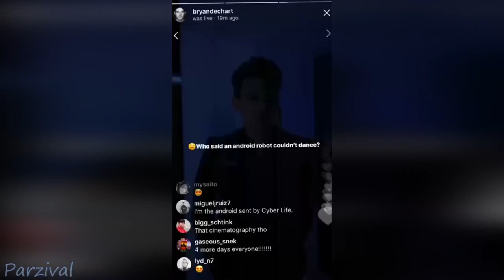Коннор ( Брайан Дечарт) ЗАЖИГАЕТ!!!